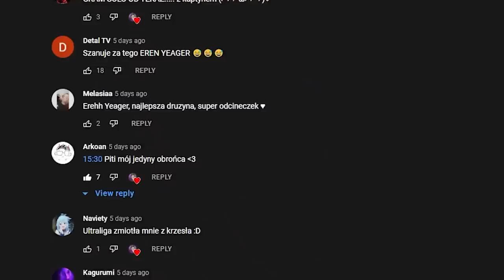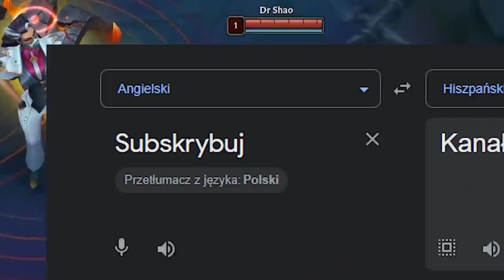FAMILIADA O STREAMERACH w LEAGUE OF LEGENDS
*Według magazynu Financial Times firma Domator24.com zostało numerem 1 w Europie w kategorii Personal & Household Goods

Ekipa rozgrywa FAMILIADĘ O STREAMERACH. W poszczególnych rundach wyłonimy najprzystojniejszego streamera, najładniejszą streamerkę, nawiększą wpadkę streamera i wiele innych.

UWAGA SPOILERY PONIŻEJ:

0:00 Najprzystojniejszy streamer
Xayoo - 20
Dr Hodo - 18
LukiSteve - 13
Rybson - 11
Nervarien - 9
Jankos - 8
Arquel - 6
Izak - 5
Anterias - 5
Mandzio - 5

1:00 Sponsor odcinka

3:27 Drużyny i suchar

4:00 Najładniejsza streamerka
Nieuczesana - 30
Shini Waifu - 24
Kasix - 19
MaaiLinh - 7
Stazja - 5
Navcia - 5
Mrs Honey - 4
Mamiko - 3
Eyshi - 2
Tyris - 1

6:27 Największa wpadka streamera:
Doopa Nervariena - 92
Arquel i rasistowska piosenka - 4
Pago i deal z Xiaomi - 3
Vysocky i robienie swiecy  - 1

8:08 Najbardziej znienawidzony streamer:
Dis - 56
Ewron - 17
RandomBruce - 7
Xayoo - 5
Jankos - 3
Mandzio - 3
Arquel - 3
Dr hodo - 2
Mamm0n - 2
xntentacion - 2

10:28 Najlepsza kategoria na twitchu:
League od Legends - 53
Just chatting - 25
Baseny, jacuzzi i plaże - 10
ASMR - 4
Valorant - 2
Irl - 2
Tft - 1
Minecraft - 1
CS:GO - 1

12:46 Najbardziej odklejony streamer:
Arquel - 67
Rybson - 6
Ewron - 5
Randombruce - 5
Xayoo - 4
Dr Hodo - 4
Dis - 3
Mamm0n - 2
Mandzio - 2
Shao - 2

14:45 Najlepsza emotka na twitchu:
Pogchamp - 41
KEKW - 14
Kappa - 9
Pepe - 8
Biblethumb - 8
Sadge - 6
GIGACHAD - 4
Stinky cheese - 4
Tf - 3
CatJam - 3

16:33 Najlepszy polski streamer:
Xayoo - 31
Dr hodo - 18
Nervarien - 10
Jankos - 8
Mandzio - 7
Vysotzky - 6
rybson - 6
Anterias - 6
Izak - 4
LukiSteve - 4